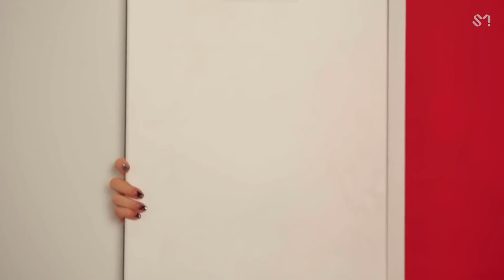Girls generation ohgg ohgg lil touch mv Sub Español